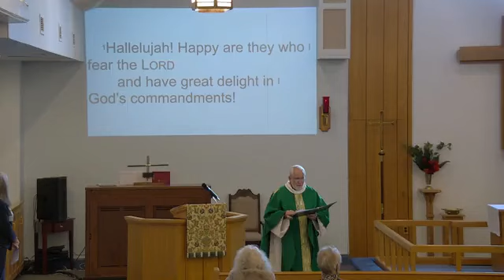February 5, 2023 Christ Lutheran Church Worship Service Video